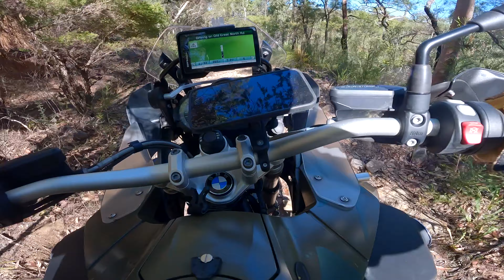Insane terrain on the GS1200 adventure part 2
Part 2 of what I thought  was going to be an easyish ride became quite the challenge, more of the same , hard rocky hills and decents! followed by some of the best tracks we have ever ridden, with the bonus of no traffic! the heavy breathing isn't me!